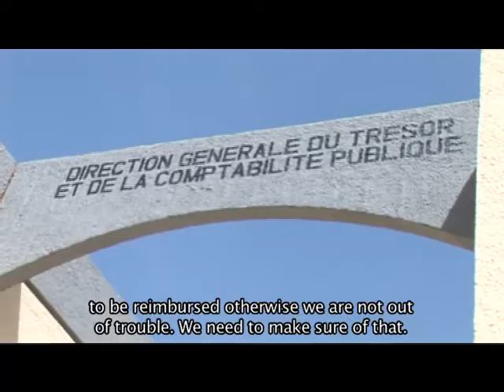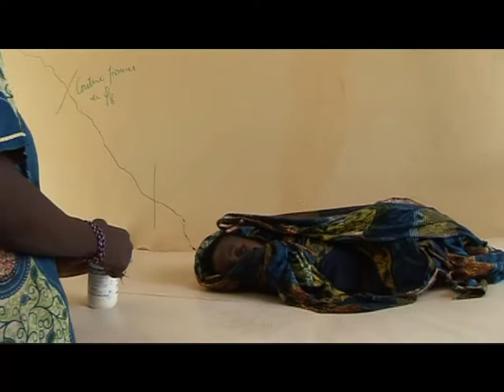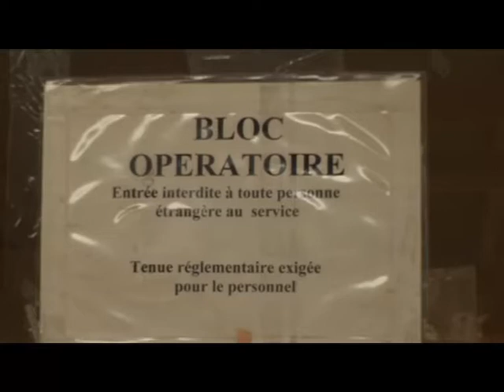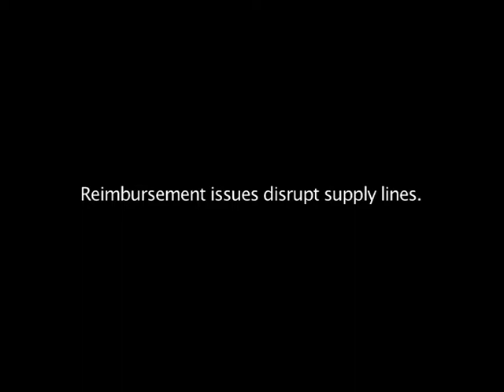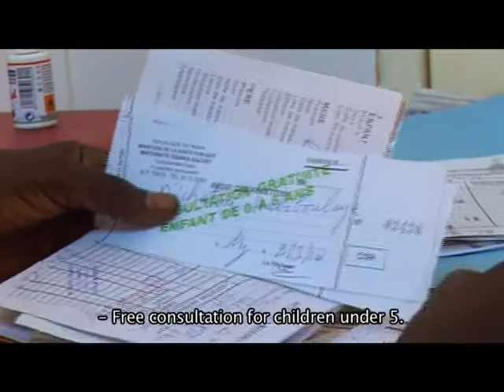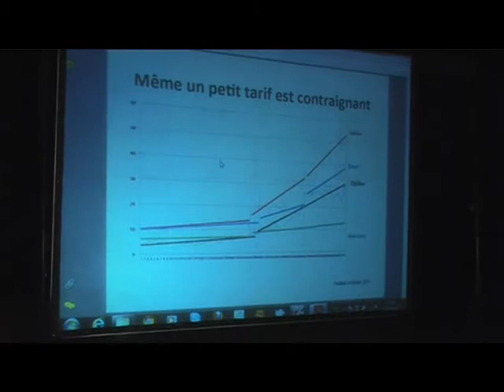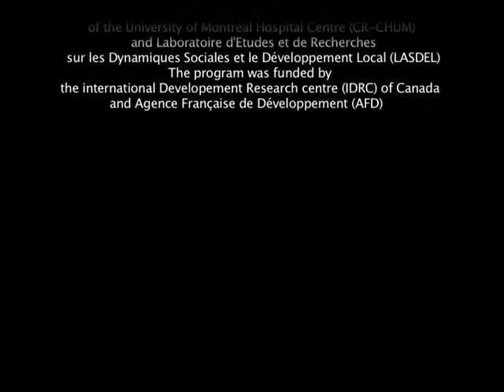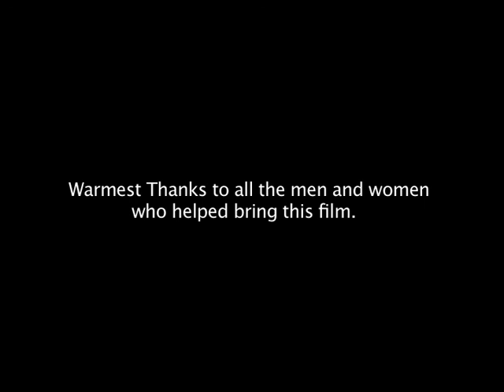Removing health care user fee in Niger [part 2/2]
This film has been done by Malam Saguirou during a research program (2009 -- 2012) coordinated by LASDEL Niger and CRCHUM Canada which aims to document the emergence, the formulation, the implementation and the effects of these new policies of exemption from payment in Burkina Faso, Mali and Niger